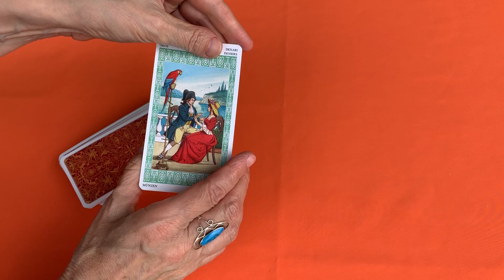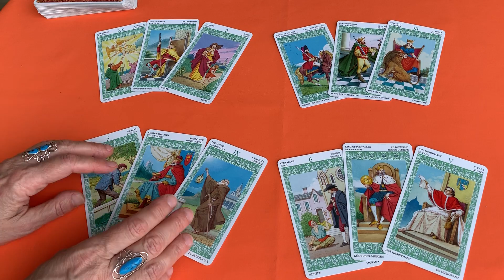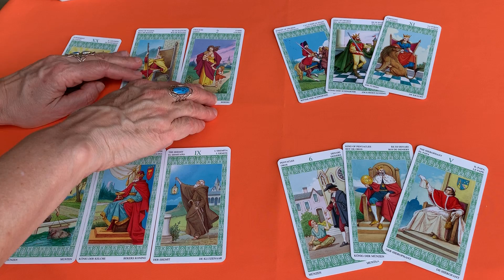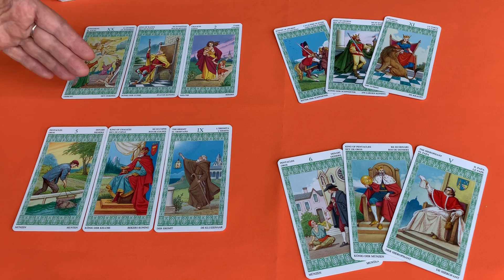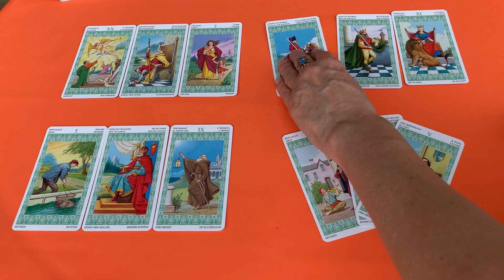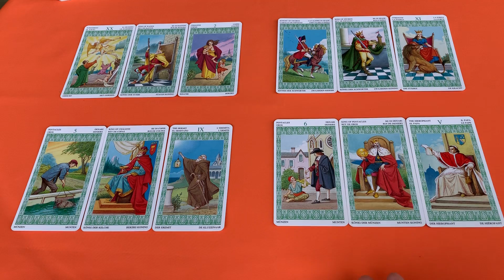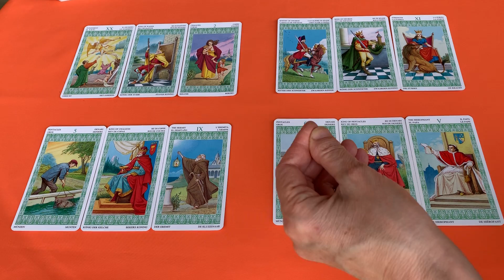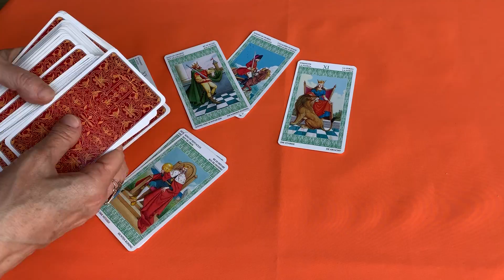ЕГО МЫСЛИ И ЧУВСТВА К ВАМ💋💸😍💍👨‍👩‍👧‍👦Таролог Колена💞👨‍🦱💌👩‍🦰❤️💘🙏💞🤷‍♀️ЧТО У НЕГО💞💯СЕЙЧАС ПРОИСХОДИТ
ВСЕ О ЛЮБВИ Вашего мужчины К ВАМ!!! 🍒Кто Вас хочет сегодня. Кто за Вами следит. 100% автор Колена
Лучше не ожидать ничего от раскладов, смотреть просто, потому что подсознание выберет то что нужно - все мои расклады на пользу.  В разных раскладах может идти речь о разных людях - просто слушайте и Ваше подсознание все рассортирует